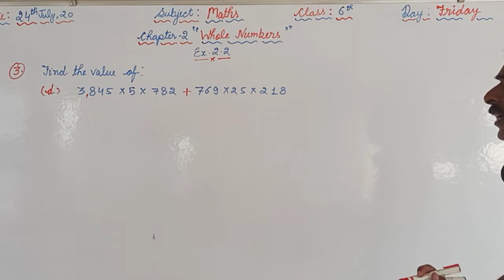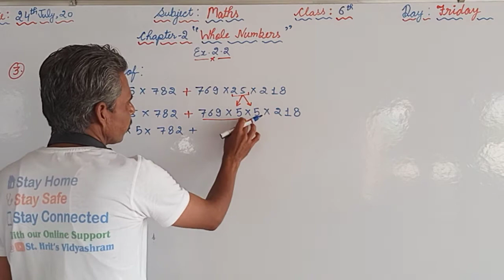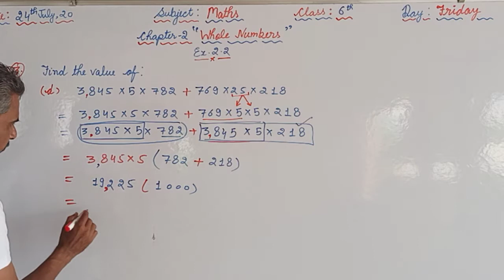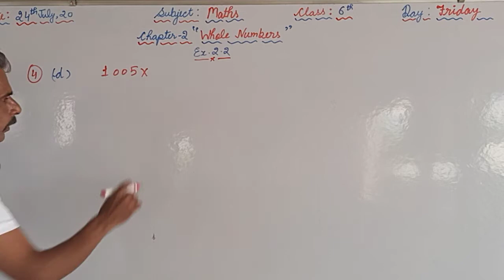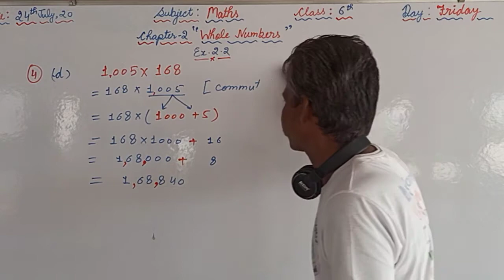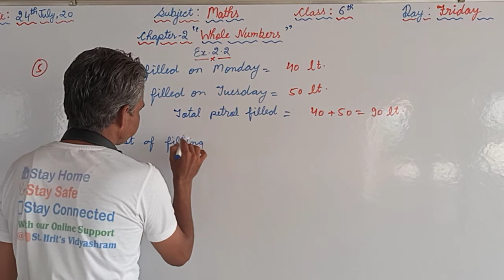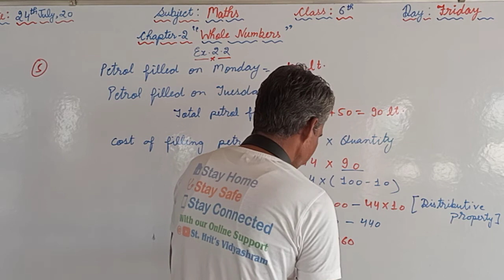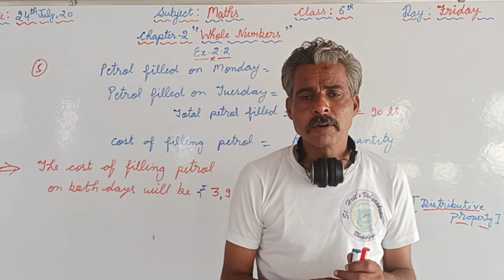Maths - Class - VI ( Ex. 2.2 )